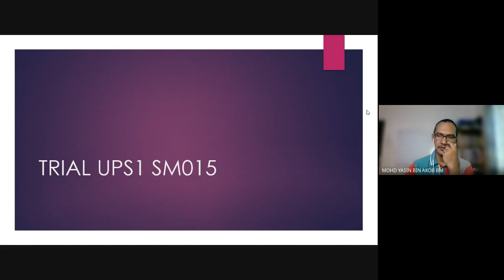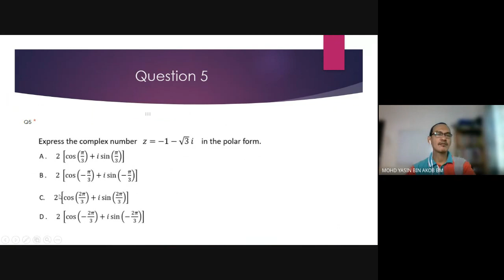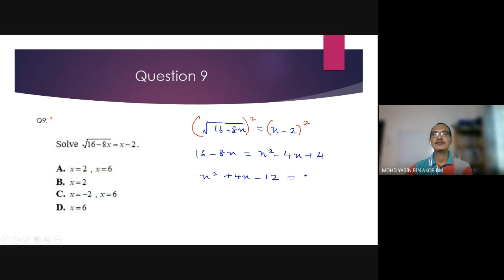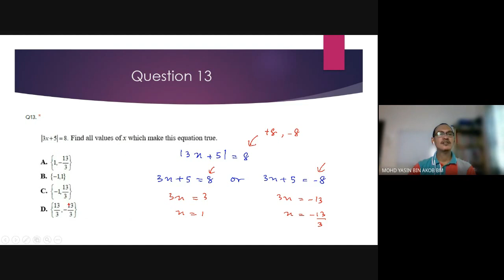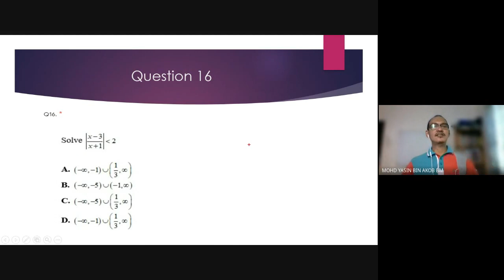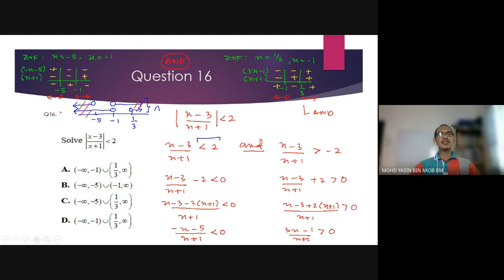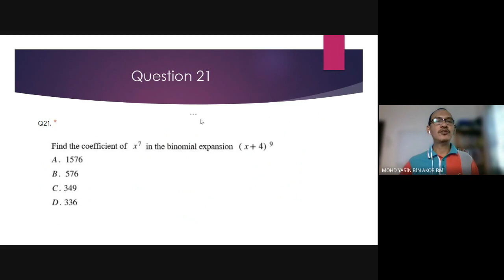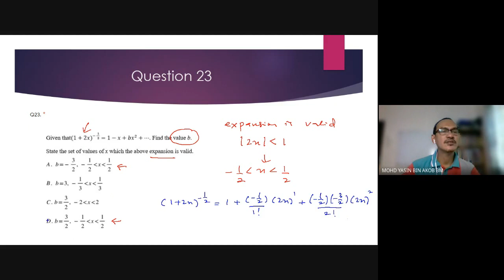Solution Trial UPS1 SM015